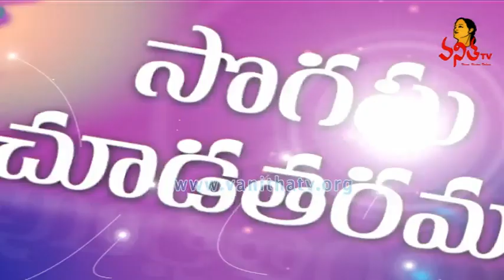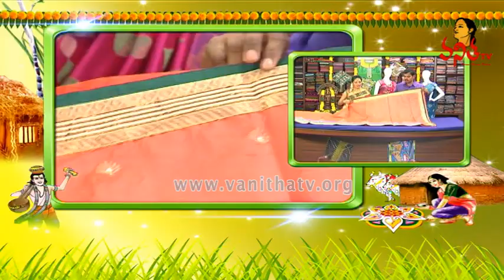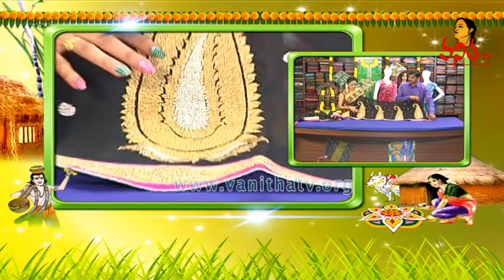Pattu Fancy Designer Sarees and Half Sarees with Cost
Pattu Fancy Designer Sarees and Half Sarees with Cost - Sogasu Chuda Tarama